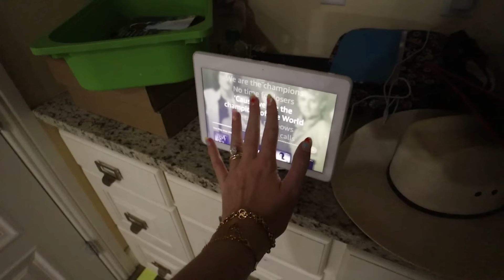PULLING AN ALL NIGHTER ON THE LAST DAY OF SCHOOL!!! *worst idea ever* 😳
I tried to get as many of my siblings as possible to pull on all nighter the night before their last day of school! Make sure you watch to the end cause this video was absolutely hilarious!!!